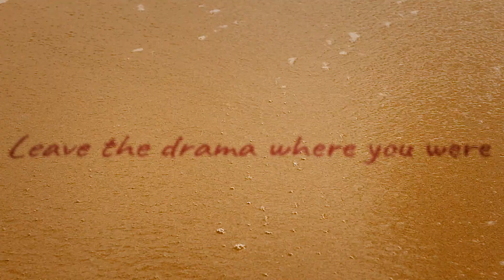The Top 5 Reasons We Moved To Lake Norman NC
In this video we break down the TOP 5 REASONS why we moved to Lake Norman NC and some reasons why you might consider it yourself.

My name is Mike Toste, also known as Lake Norman Mike, and I am the lead broker for the Lake Norman Mike team here in beautiful Lake Norman, North Carolina.  And if you're not familiar with this area, or just want to learn more about it, you're in the right spot!

So, sit back and get ready to discover why Lake Norman is the place to be - and the top 5 reasons Erin and I made the move.

If you're thinking about moving to Lake Norman and are curious why so many others continue to land here, you need to watch this video!!  Lake Norman is a fantastic spot located right outside Charlotte, North Carolina and if you're someone who loves the outdoors and lake activities, Lake Norman is a hard place to beat.

Despite it being a significant decision to move across the country, Erin and I have no regrets and have fallen in love with our current way of life here in the South.

The lower cost of living in North Carolina has allowed us to pursue activities and experiences that were not within our reach before.

We can travel when we want without driving hours to the airport and have the beach and mountains a short distance away. Lake Norman has become our new home.

-Time Stamps-
0:00 - Start
0:51 - Intro Mike Toste / Lake Norman Mike
1:26 - The Number 1 Reason we moved to Lake Norman NC- Lifestyle
2:16 - Lake Norma Boating Days and Lake Norman Sunset Cruises
3:26 - Road Trips
3:47 The Number 2 Reason we moved to Lake Norman NC - Property Taxes and State Income Taxes
5:21 - The Number 3 Reason we moved to Lake Norman NC - Cost of Living
7:22 - The Number 4 Reason we moved to Lake Norman NC - Charlotte Douglas International Airport
8:09 - The Number 5 Reason we moved to Lake Norman NC - Sense of Community
10:18 - Wrap up

If this is your first time to this channel, and you want to know everything about eating, sleeping, working, playing, the good, and the bad of living in the Lake Norman Area, then subscribe ▶ and tap the bell 🛎 for notifications so you can be the first to know about the current market in Lake Norman NC, right outside of Charlotte NC. 😎🤙

We get calls and emails every day from people just like you, looking for help on buying or selling in Lake Norman and we absolutely love it! 😍 Whether you are thinking about buying/selling in 8 days or 8 months, give us a call ☎, shoot us a text📝, or send us an email 📨 so we can help in anyway we can. 😎🤙🏄🌈🌋